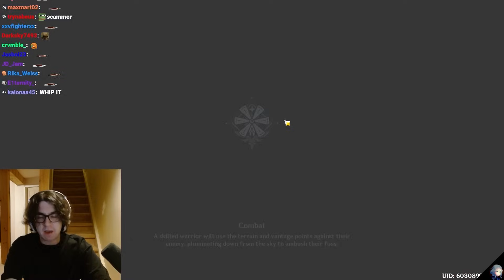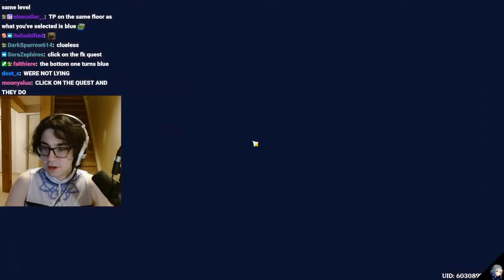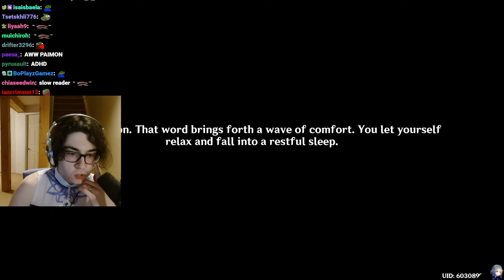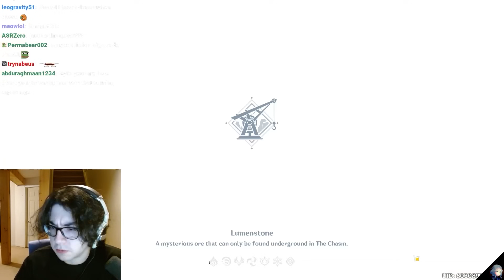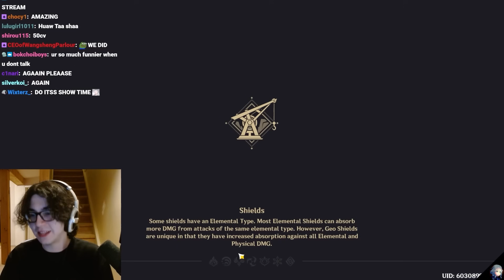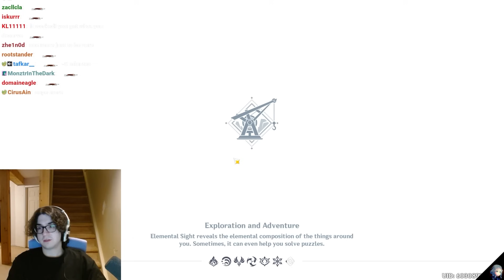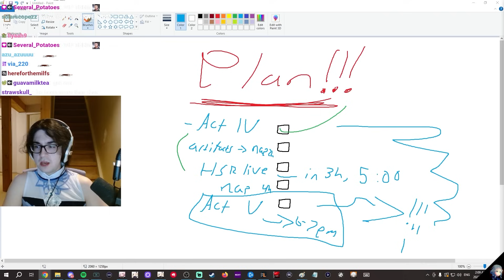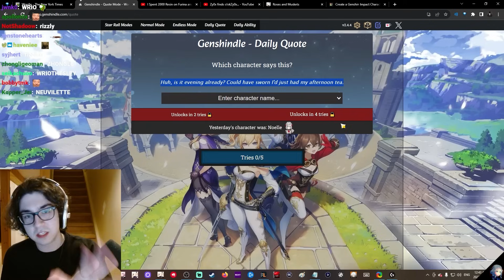Daily Dose of Zy0x | #9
zy0x clips/zyox clips